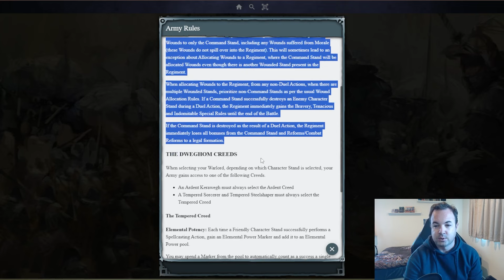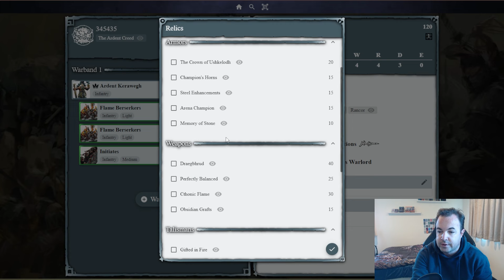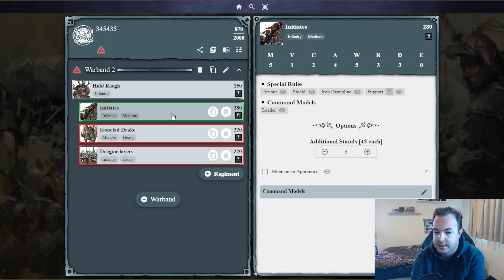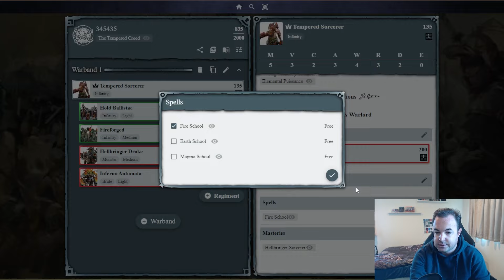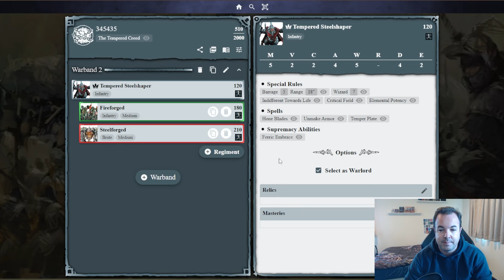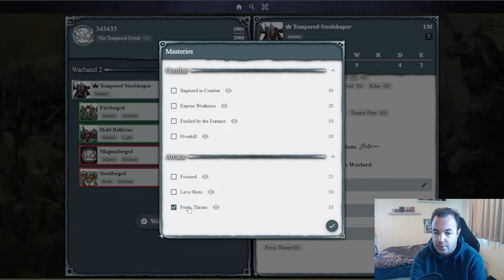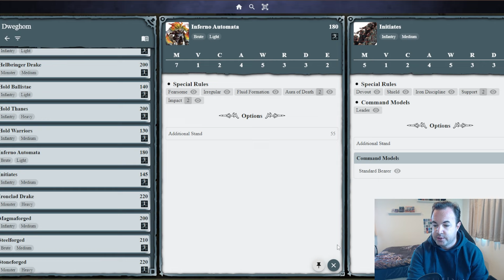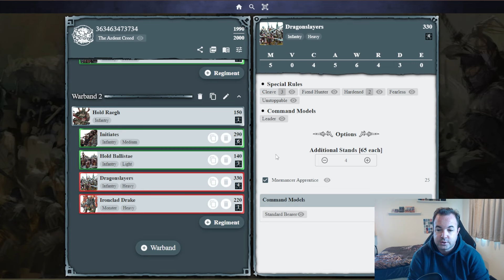Dweghom full strategy & tactics army guide (Conquest TLAOK)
Full Strategy, Tactics, and faction guide for Dweghom in Conquest, the Last Argument of Kings by Para Bellum games.